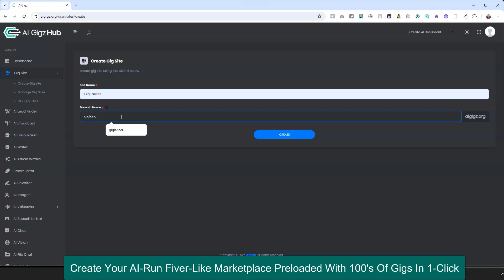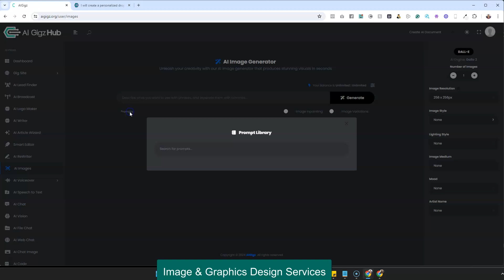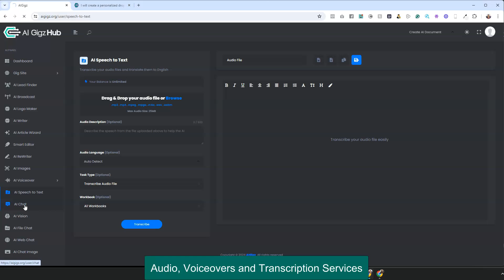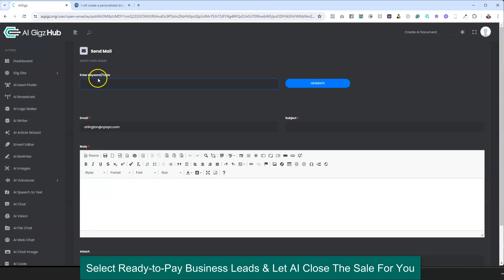AI Gigz Demo: The Ultimate App for AI-Generated Services, Offering Content Writing, and More!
AI Gigz: The Ultimate App for AI-Generated Services, Offering Content Writing, Copywriting, Images, Chatbots, Audios, Voiceover, Translation, Videos, and More!

Artificial intelligence is disrupting various industries by automating repetitive tasks and enhancing human productivity. One such industry is freelancing and outsourcing services. While many popular freelancing platforms like Fiverr offer human-based services, AI Gigz is taking it to the next level by leveraging AI to provide services at scale.

AI Gigz is a one-of-a-kind app that not only allows users to set up their own freelancing marketplace but also ensures orders are fulfilled using artificial intelligence. With AI Gigz, users can offer over 100 different services to their clients without doing any of the work themselves. Some of the top services offered through AI Gigz include content writing, copywriting, graphic design, programming, website development, eBook creation, and more.

What sets AI Gigz apart is that the AI does all the heavy lifting. Once a user lists their AI-powered services on their freelancing marketplace, AI Gigz will find potential clients, close deals, process all orders and deliver high-quality finished products directly to customers - all without any human intervention. The AI is powered by a fusion of Google and Microsoft's advanced AI technologies and can match or exceed human-level performance for many creative and technical tasks.

This allows AI Gigz users to earn $1000+ per client effortlessly. All they have to do is set up their marketplace with the click of a button. AI Gigz also offers valuable tools like a global business lead finder to source clients 24/7 and an AI broadcaster that automatically communicates with leads. It handles everything from initial contact to order delivery and payment collection. Users can truly earn passive income while spending little to no time on each client.

AI Gigz users enjoy a variety of additional benefits. The platform provides stunning website templates, blazing fast hosting, customizable branding and integrated CRM software to stay organized. It even features an AI mobile app builder for coding apps easily. Best of all, with NO hidden costs or technical skills required, anyone can take advantage of this revolutionary income stream.

By leveraging cutting-edge AI, AI Gigz is able to offer an unparalleled portfolio of digital services. This includes AI-generated social media posts, email marketing swipes, web pages, photos, audio-visual content, programming code and translations between any languages. Customers receive top-notch, personalized work within minutes from engagement without realizing it was created by AI.

In summary, AI Gigz has perfected the formula of automated AI services and passive income generation. It allows users worldwide to launch and scale their own freelancing marketplaces that compete with top industry players like Fiverr - with little effort on their part. By fusing human expertise with the power of machine learning, AI Gigz is pioneering new frontiers for digital work and redefining the creator economy. It presents an exceptional opportunity for individuals to profit from artificial intelligence.